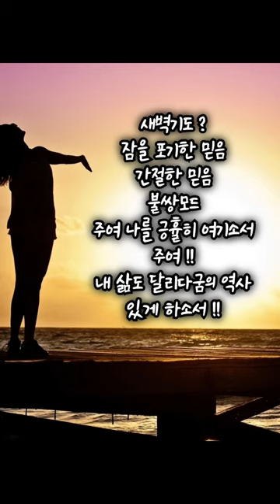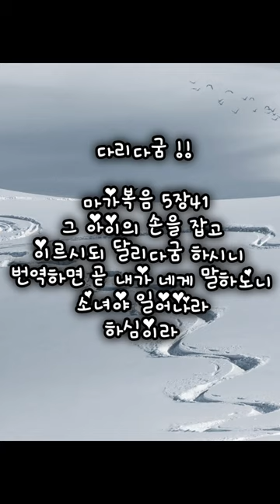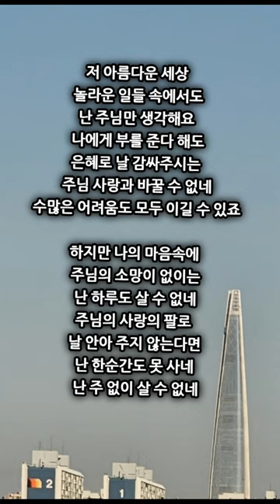두려워하지 말고 믿기만 하라 !! 캄캄한 인생길 !! 안산빛나교회 !!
20240126
두려워하지 말고
믿기만 하라 !!
어느정도까지 하나님을 믿는가 ?

회당장 야이로의 믿음
12세 딸 죽어감
손만대도 아이가 나으리라 믿음
여인의 믿음
옷자락에 손만대도 나으리라 믿음
회당장보다 더 큰 믿음

그런데  아이가 죽음
두려워하지 말고 믿기만 하라
달리다굼 ?
아람어 사용
헬라어 ?
일어나라
막5ㆍ36

어디까지 믿음인가 ?
기도하다가 두려워 한다
회당장도 두려워함
두려워 말고 믿기만 하라 ?
즉 계속 믿으라

왜 기적을 일으키셨나 ?
왜 살려주시기로 작정하셨나 ?
예수님이 감동한 이유 ?
예수님 발아래 엎드려
간곡히 간구함
사모함이 있는가 ?
간절함이 있는가 ?
내 인생 전부를 걸음
겸손한 마음
막5ㆍ22ㅡ23

새벽기도 ?
잠을 포기한 믿음
간절한 믿음
불쌍모드
주여 나를 긍휼히 여기소서
주여 !!
내 삶도 달리다굼의 역사
있게 하소서 !!

캄캄한 인생길
홀로 걸어가다
지치고 곤하여
내영혼 깊은 잠이 들었었네

나홀로 있어도
내 아픈 마음 감싸 줄 사람
하나 없어도 살 수 있어
난 꿈이 없어도 저 아름다운
수많은 별들 만질 수 없어도
살 수 있어
세상 소중한 모든 것
나 가질 수 있어

하지만 나의 마음속에
주님의 소망이 없이는
난 하루도 살 수 없네
주님의 사랑의 팔로
날 안아 주지 않는다면
난 한순간도 못 사네
난 주 없이 살 수 없네

저 아름다운 세상
놀라운 일들 속에서도
난 주님만 생각해요
나에게 부를 준다 해도
은혜로 날 감싸주시는
주님 사랑과 바꿀 수 없네
수많은 어려움도
모두 이길 수 있죠

오 주님 내 생명 되시네
내 호흡과 같네
오 주님 내게 모두 주셨네
주 나의 모든 것

오 진실로 나의 마음속에

개역개정 마가복음 5장

35. ○아직 예수께서 말씀하실 때에 회당장의 집에서 사람들이 와서 회당장에게 이르되 당신의 딸이 죽었나이다 어찌하여 선생을 더 괴롭게 하나이까
36. 예수께서 그 하는 말을 곁에서 들으시고 회당장에게 이르시되 두려워하지 말고 믿기만 하라 하시고
38. 회당장의 집에 함께 가사 떠드는 것과 사람들이 울며 심히 통곡함을 보시고
39. 들어가서 그들에게 이르시되 너희가 어찌하여 떠들며 우느냐 이 아이가 죽은 것이 아니라 잔다 하시니
40. 그들이 비웃더라 예수께서 그들을 다 내보내신 후에 아이의 부모와 또 자기와 함께 한 자들을 데리시고 아이 있는 곳에 들어가사
41. 그 아이의 손을 잡고 이르시되 달리다굼 하시니 번역하면 곧 내가 네게 말하노니 소녀야 일어나라 하심이라
42. 소녀가 곧 일어나서 걸으니 나이가 열두 살이라 사람들이 곧 크게 놀라고 놀라거늘
43. 예수께서 이 일을 아무도 알지 못하게 하라고 그들을 많이 경계하시고 이에 소녀에게 먹을 것을 주라 하시니라